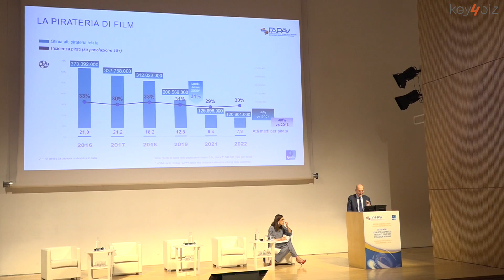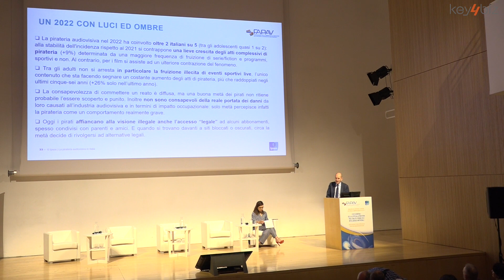Pagnoncelli (Ipsos Italia): “Persiste l’idea che il reato di pirateria è difficilmente sanzionabile”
L’intervista a Nando Pagnoncelli, Presidente Ipsos Italia, alla presentazione dei nuovi dati dell’indagine condotta da FAPAV/Ipsos sulla pirateria audiovisiva in occasione dell’evento “Stati Generali della lotta alla pirateria tra legalità, sicurezza e intelligenza artificiale”, presso all’Auditorium Ara Pacis di Roma, promosso da FAPAV – Federazione per la Tutela delle Industrie dei Contenuti Audiovisivi e Multimediali.